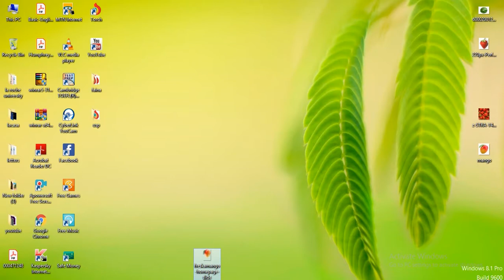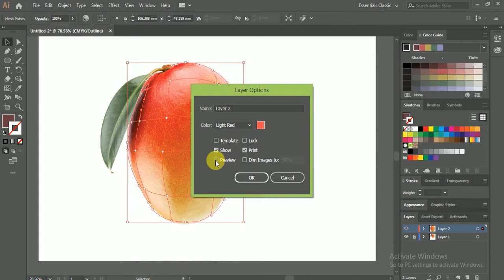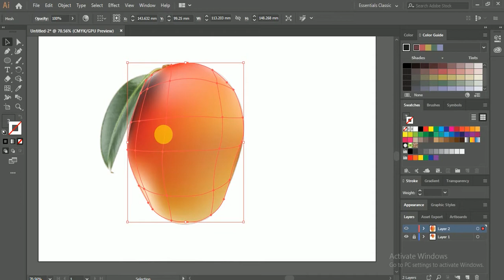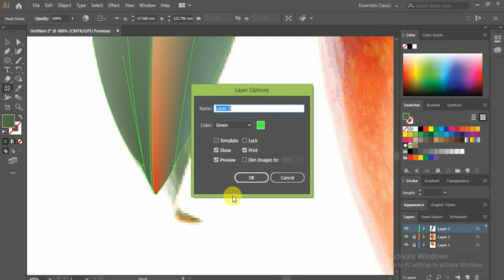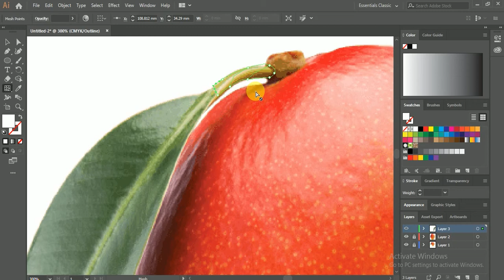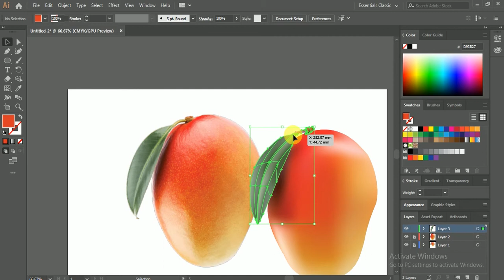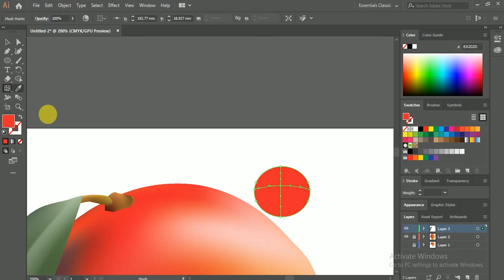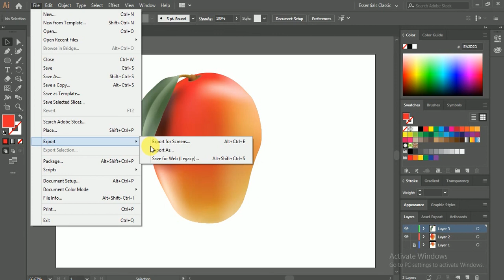mango vector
enjoy how to use mesh tool in adobe illustrator